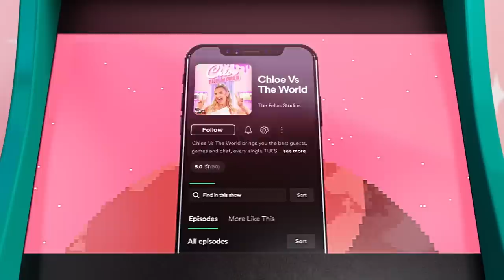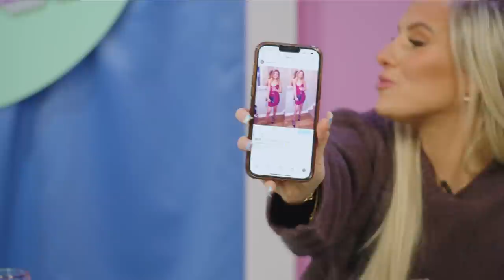Samie and Tom Confess Their Biggest Secrets!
Love Island BOMBSHELLS Samie and Tom don't hold back! Talking Love Island Drama, X-rated stories and they take on 3 revealing games!